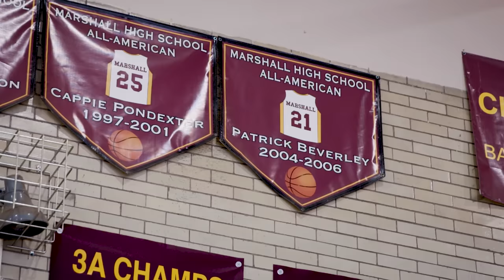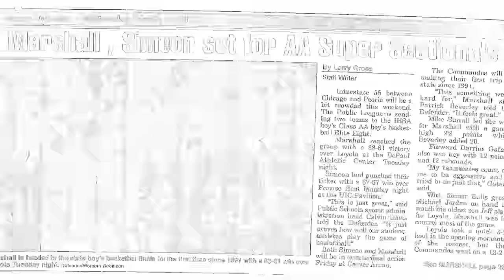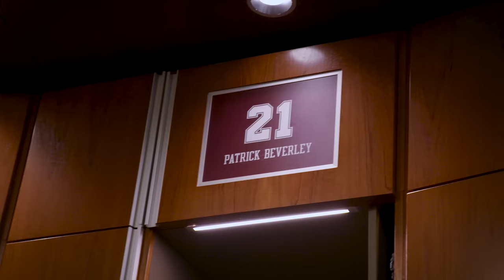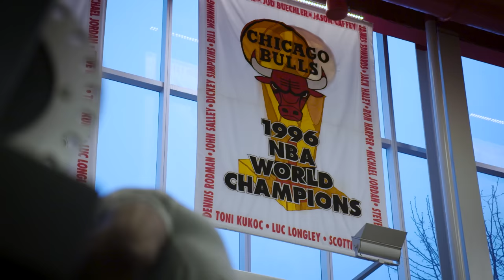All-Access: Chicago's Own Patrick Beverley is a Chicago Bull